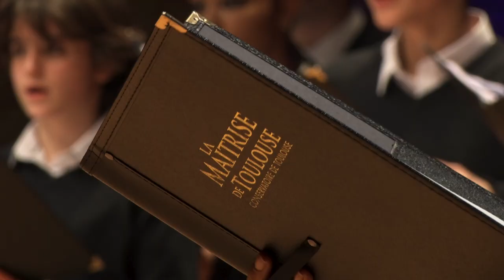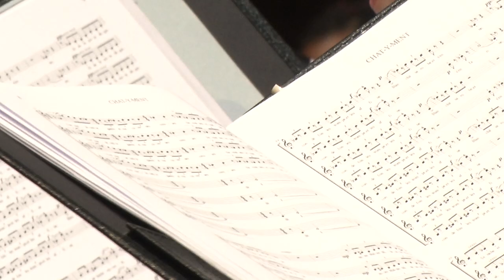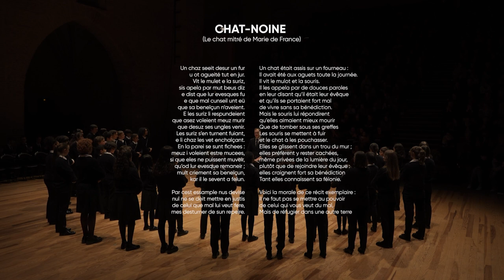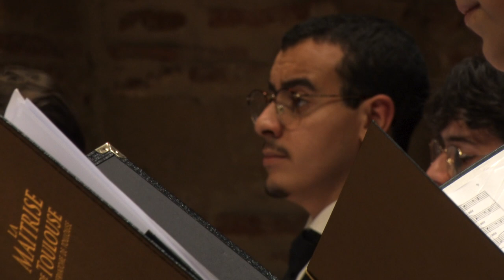La Maîtrise de Toulouse - Conservatoire de Toulouse | Concert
Concert de la Maîtrise de Toulouse - Conservatoire de Toulouse.
Mark Opstad, à la direction, vous propose des œuvres de Poulenc, Debussy, Ravel, Burgan, Saint-Saëns, Da Costa et Escaich.

Les œuvres de Patrick Burgan et  Emmanuelle Da Costa répondent à une commande de l'association pour la promotion de la Maîtrise de Toulouse financée par la Fondations Bettencourt Schueller.

00:00 Intro
00:14 Francis Poulenc - La neige blanche
01:28 Claude Debussy - Dieu, qu'il la fait bon regarder
03:44 Maurice Ravel - Ronde (Trois chansons)
06:46 Patrick Burgan - Chat-entre-fables
27:10 Camille Saint-Saëns - Sérénade d'hiver
33:39 Francis Poulenc - Clic clac
37:02 Emmanuelle Da Costa - Cuzco
44:54 Thierry Escaich - Dixit Dominus
51:25 Bis : Ravel - Ronde (Trois chansons)